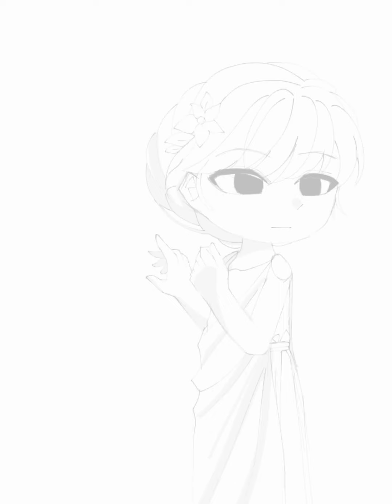Sandalpunk - theme (Gacha edit collaboration) PAnn Art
Collab with : @Aiko Mi on Facebook

just comment/put your oc with info

app used:
Gacha club
ibis paint x
capcut